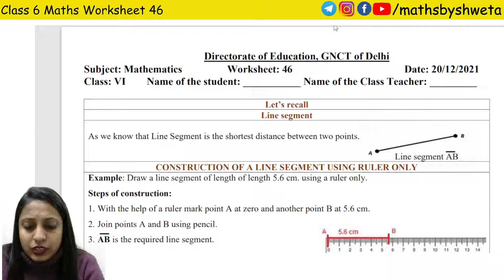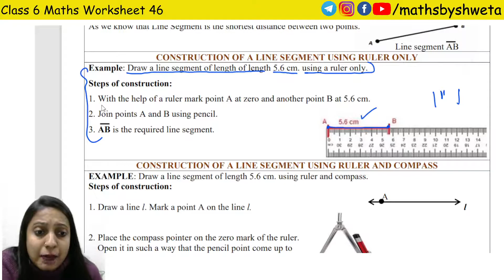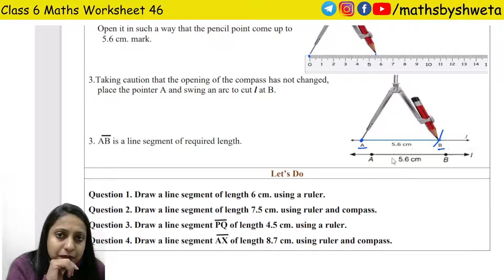Class 6 Maths Worksheet 46 in English Medium | Today Maths Worksheet Class 6 Maths |20 December 2021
Class 6 Maths Worksheet 46 in English Medium | Today Worksheet Class 6 Maths | 20 December 2021| Maths by Shweta